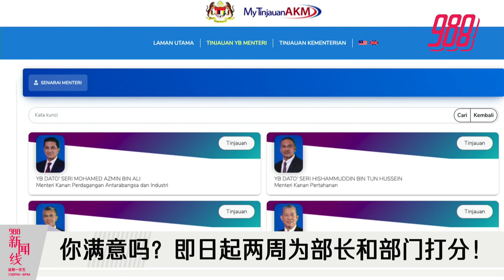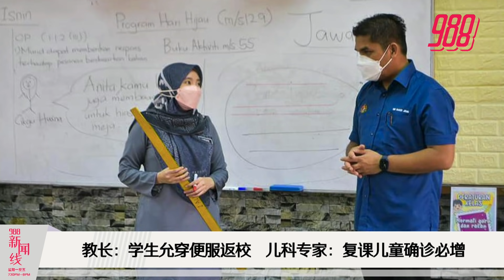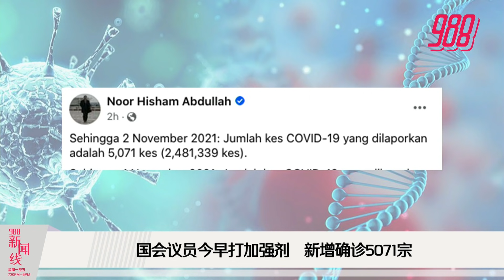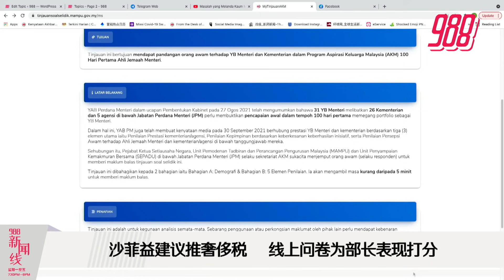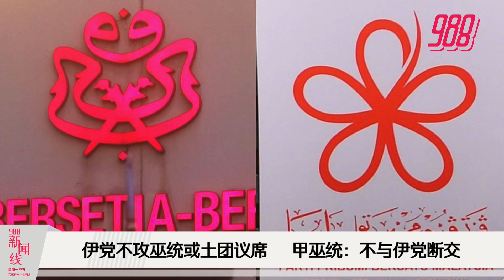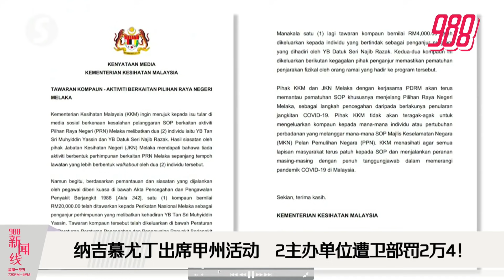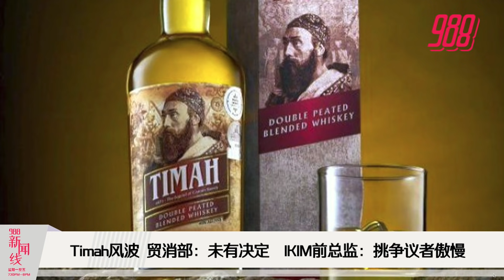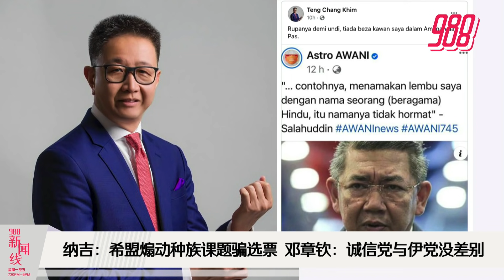《988新闻线》：2021年11月02日 教长：学生可穿整齐便服返校至学年结束！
988新闻线 | 你满意当前的部长和部门吗？即日起两周，全民可透过线上调查问卷为部长表现打分！
安华说，不能遗弃倒戈议员，全因这4名议员曾与希盟达致共识！
Timah名字风波闹得沸沸扬扬，贸消部长称，内阁尚未有最终决定！
更多精彩新闻，请留守新闻线！主播：湘君